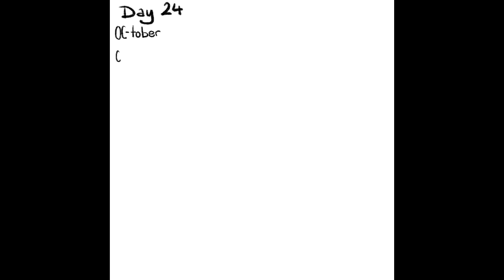Comictober Day 24 -SPEEDPAINT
This one took me 1hr 48min.
It’s my character Celeste (a cleric), from a TTRPG called Dungeon World.

Pose reference is by Senshistock/Adorkastock. I HIGHLY recommend their pics.

I’m using:
-iPad Pro
-Apple Pencil
-Procreate
-iMovie

Music is from the iMovie app.